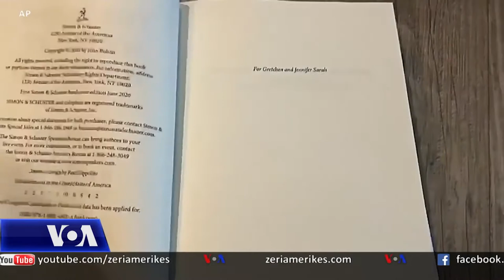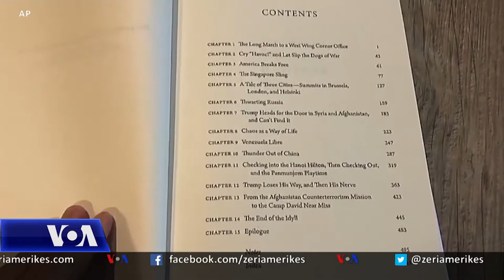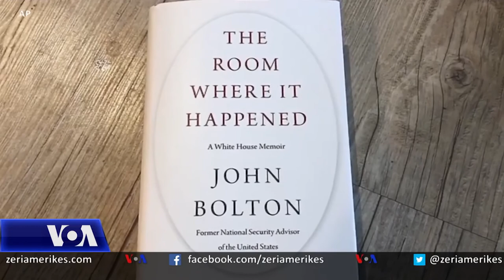Rritet numri i infektimeve me COVID-19 ndërsa vazhdojnë protestat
Ndërsa protestat kundër diskriminimit racor vazhdojnë në shumë qytete amerikane, Presidenti Donald Trump iu rikthye fushatës me një ndalesë në Tallsa të Oklahomës. Dëshira për t'iu rikthyer një farë normaliteti po pengohet nga shtimi i rasteve të COVID-19 në shumë shtete amerikane.